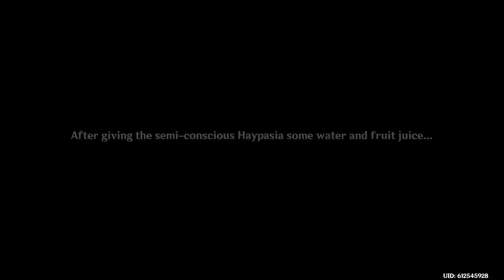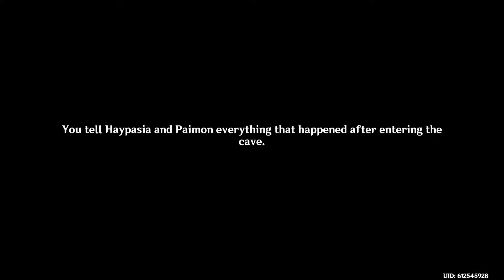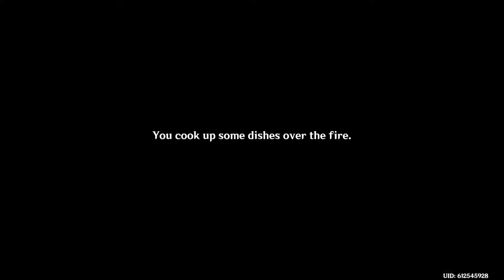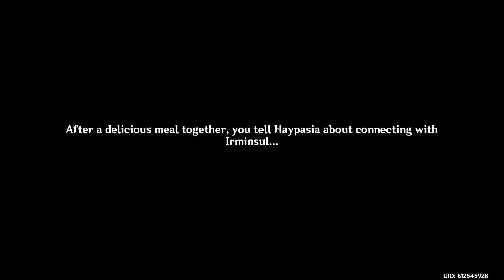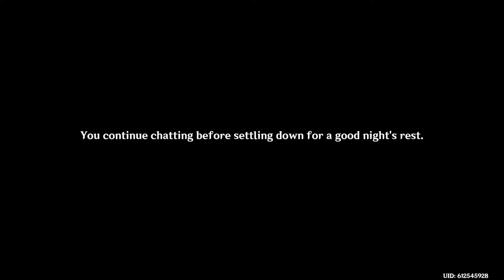Genshin Impact 3.0 (Sumeru): Traveler's Darkest Nightmare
The latest update of genshin impact has arrived and Travelers can finally explore long awaited sumeru region.